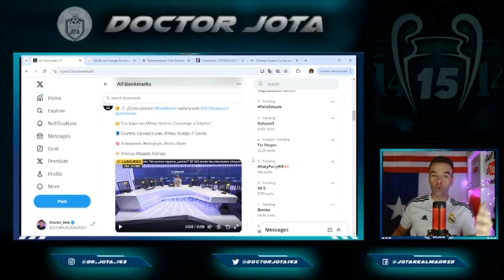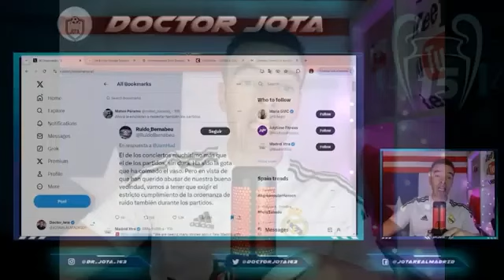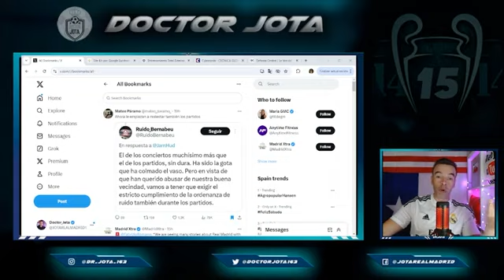Floren tiene ALTERNATIVA AL FUTURO | Update con TGM